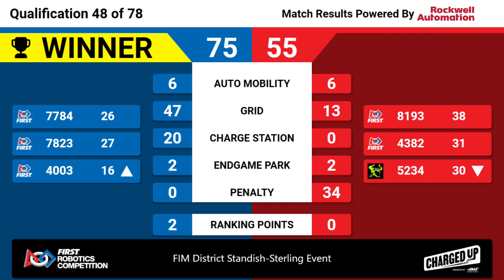Qualification 48 - 2023 FIM District Standish-Sterling Event